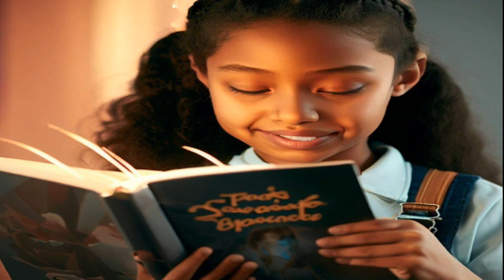Motivational Story of Maya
The Living things (जीव जगत)

Chapter 1
जीव जगत (The Living World)

Chapter 2 जीव जगत का वर्गीकरण
जीव जगत का वर्गीकरण (Biological Classification in Hindi)

Chapter 3 वनस्पति जगत (Plant Kingdom)

ब्रायोफाइट (Bryophyte) पादपो का सामान्य परिचय एवं जीवन चक्र (General Introduction and Life Cycle of Bryophyte Plants in Hindi)

टेरिडोफाइट पादपो का सामान्य परिचय एवं विशिष्टता (General Introduction and Characteristics of Pteridophyta Plants)

Chapter 4 प्राणि जगत (Animal Kingdom)

संघ पोरिफेरा या स्पंज का संघ (Phylum-Porifera or Sponge Hindi)

संघ सीलेन्ट्रेटा या नाइडेरिया (Phylum – Coelenterata or Cnidaria in Hindi)